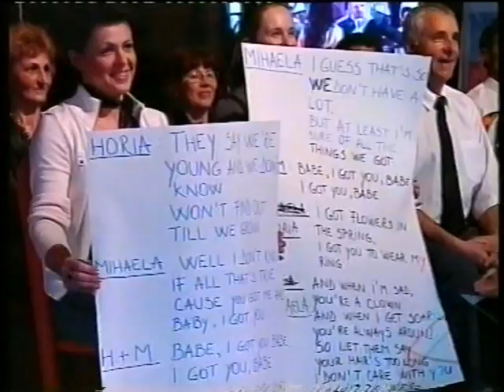Duet Mihaela Radulescu si Horia Brenciu la Antena 1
Mihaela Radulescu si Horia Brenciu - I got you , babe